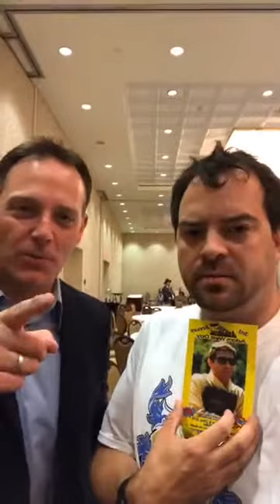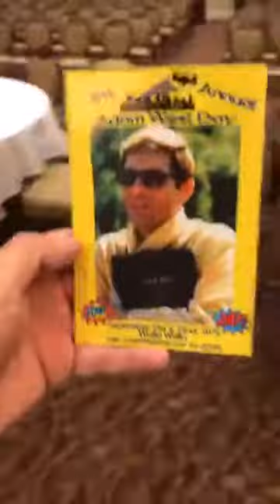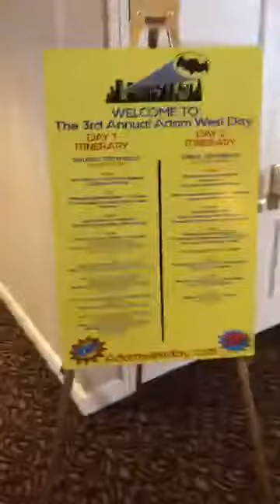Adam West Day w/Jonathan - FB Live Vault Sept 21 '19